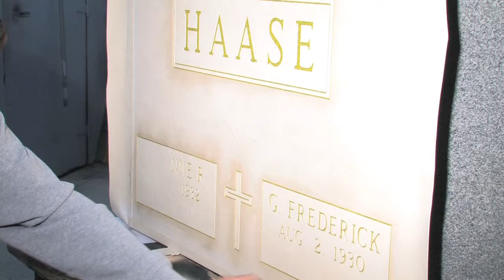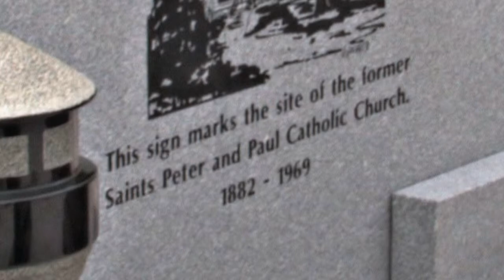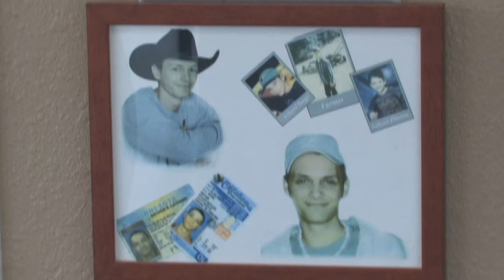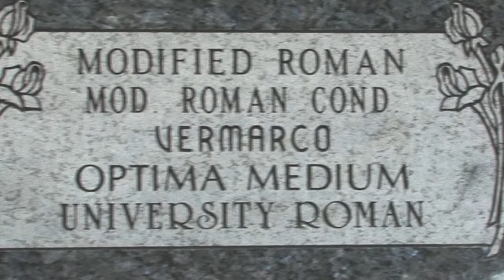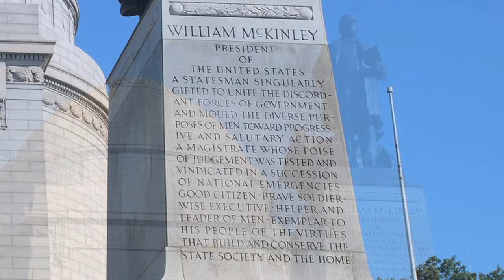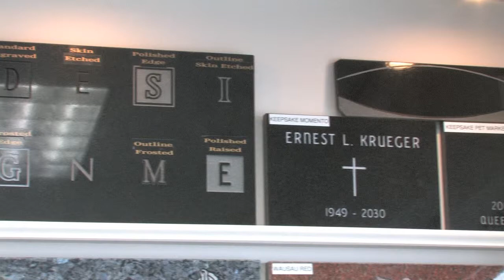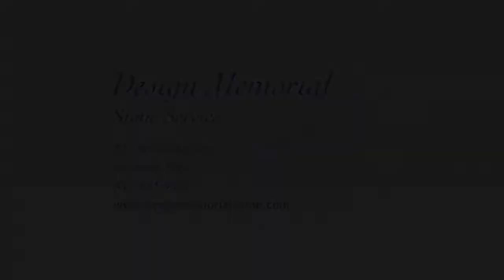Design Memorial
Design Memorial Stone,  Maumee Ohio